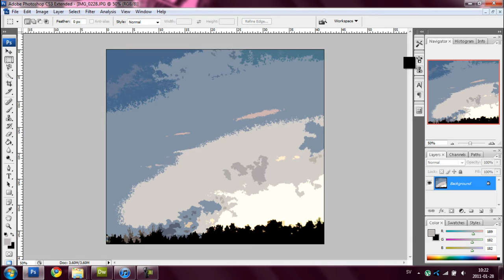How to make a picture look like a painting in photoshop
Easy and quick guide on how to make a picture look like a painting in photoshop.